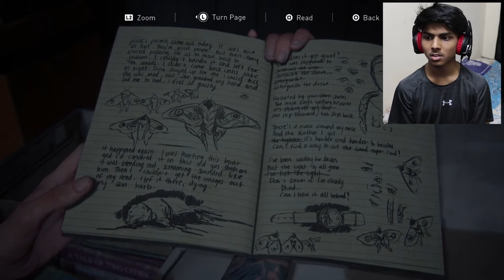HOW CAN SHE TALK TO HIM LIKE THAT | Last Of Us Part 2 | EP:16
I'm disappointed,this is disrespectful